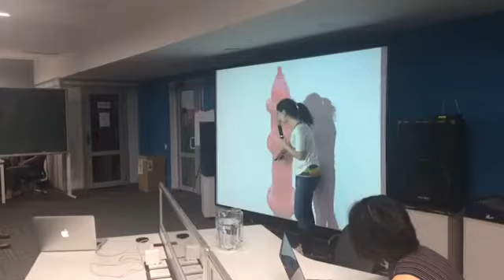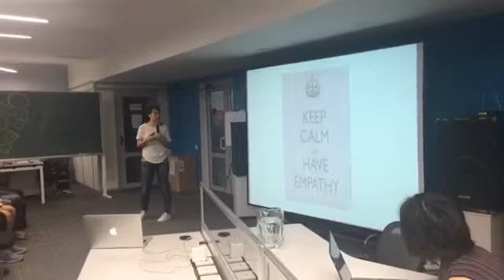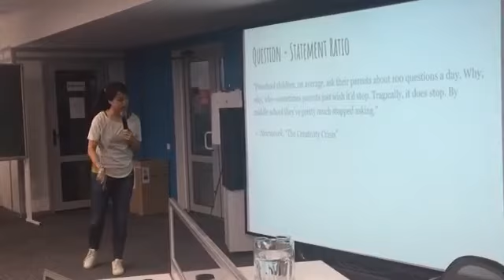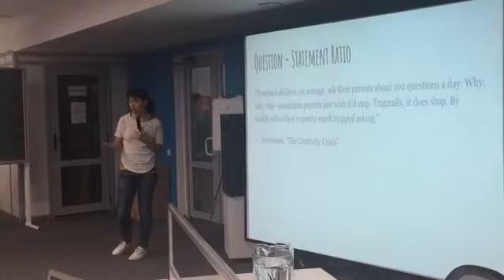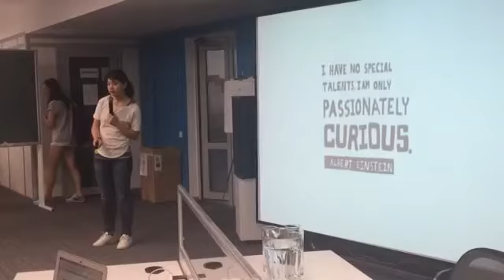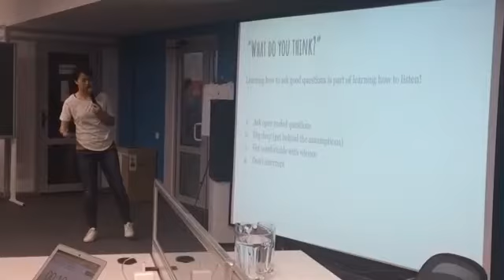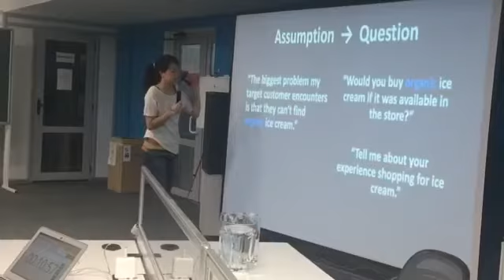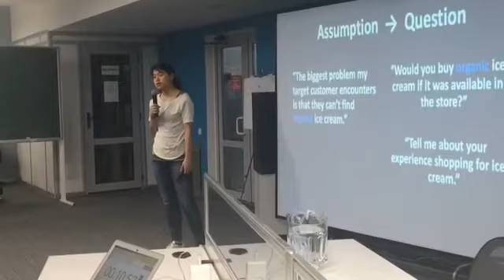Jennifer Tsau, Google, Product Manager, Part 2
Jennifer Tsau: "The Art of Listening @ Google"
What you can never learn enough of as an entrepreneur or product manager. Learning to hear what people are saying, not what you're thinking. Learning to hear what people mean to say, not the words that they're using.
SPEAKER PROFILE: Jennifer Tsau - Google, Product Manager - Formerly a consultant with Accenture working for Facebook, now designs/builds advertising solutions for new and emerging products, including YouTube. An Electrical Engineering grad of UCLA, has specialized technical skills and an interest in traveling, tennis, and theater.